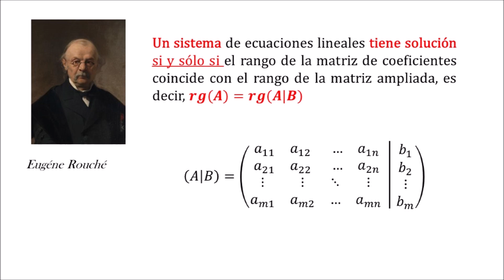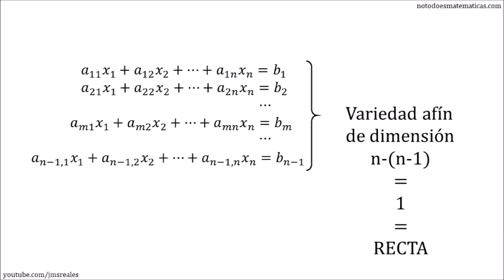M1M Capítulo 23 El teorema de Rouché-Fröbenius